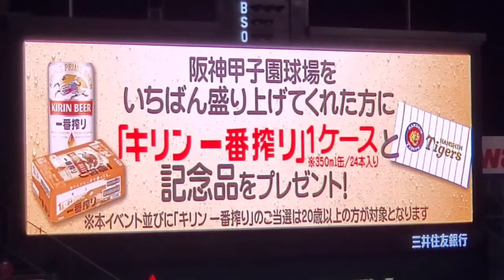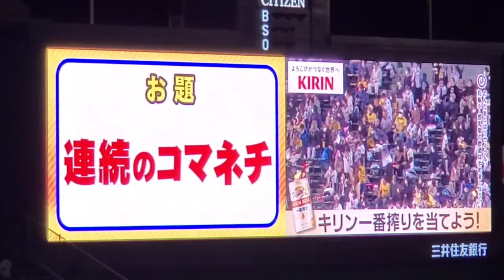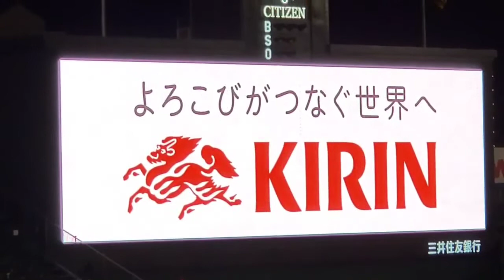20211026 一番は誰だ！ムチャぶりアクション王決定戦 5回ｳﾗ終了後 阪神ﾀｲｶﾞｰｽ主催試合 キリンビール一番搾り提供@阪神甲子園球場･3塁ｱﾙﾌﾟｽ席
BGMは【｢バリバリ最強No.1｣／FEEL SO BAD】